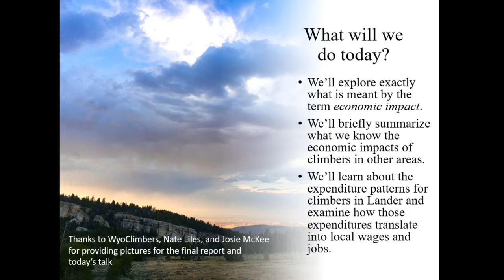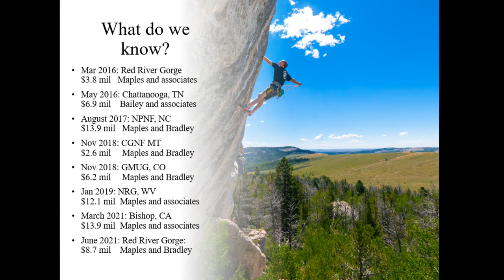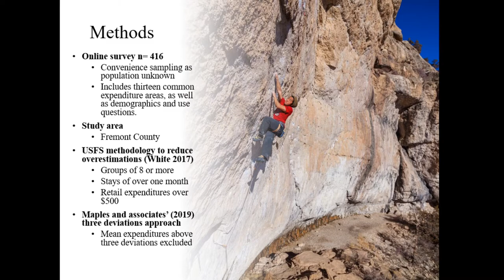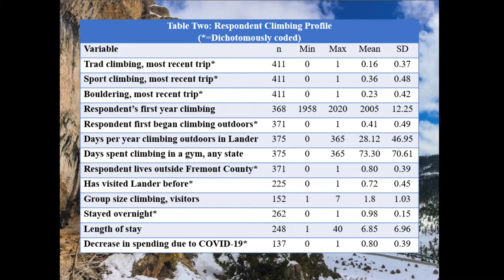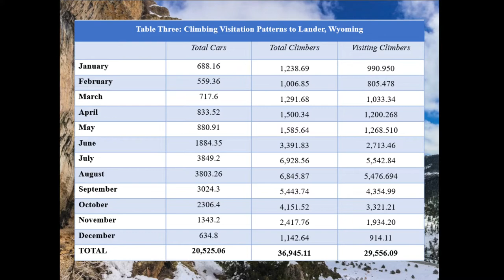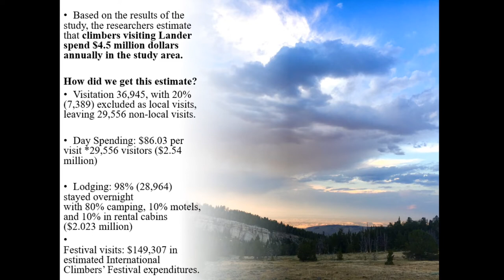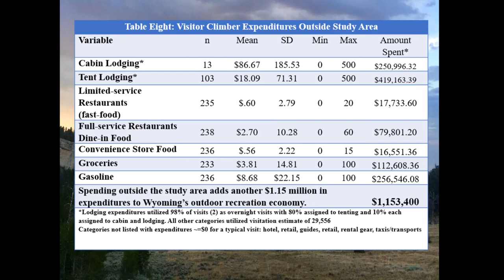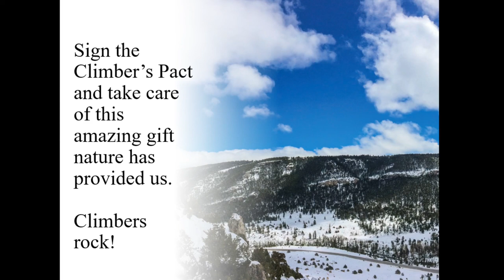The Economic impact of Rock Climbing in Lander, Wyoming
Today I'd like to share the results of our rock climbing economic impact study in Lander, Wyoming. This study explores the mean expenditures, use patterns, and demographics of climbers visiting Lander as well as climbers living in Lander. The study also explains how economic impact studies work and what the results mean  for Lander's and Fremont County's economies.

The final report will be posted here once it is made public. Note that the tables in the presentation are numbered differently in the report.

Thanks to WyoClimbers, Nate Liles, Kyle Duba, Levi Harrelll, Kris Hampton, and Josie McKee for providing pictures for the final report and today’s talk. Here's the

Cover: Leila Hallenbeck on Cowboy Poetry – Photo by Nate Liles
Pg 2: Eric Horst on Lonely are the Brave – Photo by Nate Liles
Pg 3: Vance White on Bush Doctor – Photo by Kyle Duba
Pg 10: Dru Mack on The Rodeo Wave – Photo by Levi Harrell
Pg 13: Ben Sears on The Throne – Photo by Kyle Duba
Pg 15: Devlin Junker on Nirvana – Photo by Kyle Duba
Pg 17: Aspen Glades – Photo by Josie McKee
Back: Yasmeen Fowler -- Photo by Kris Hampton

chapters
0:00 welcome to our conversation about climbing in Lander.
0:39 what will we do today?
1:12 what is economic impact?
3:13 what is the economic impact of outdoor recreation?
4:11 what do we know about economic impacts of climbing?
5:35 how did we do this study?
8:55 respondent demographics
11:23 respondent use patterns
13:21 establishing visitation patterns
15:38 expenditure patterns
18:24 summarizing total expenditures of climbers in study area
19:21 economic impacts summary
22:34 tax impacts
22:55 employment sector impacts
23:40 expenditures outside study area but in Wyoming
24:20 expenditures by climbers living in Lander year-round
25:13 summarizing results/talking points
27:04 book on the history of climbing in KY's Red River Gorge
27:54 thanks for participating in our conversation

Here's a link to our study on the economic impact of climbing in Kentucky's Red River Gorge: